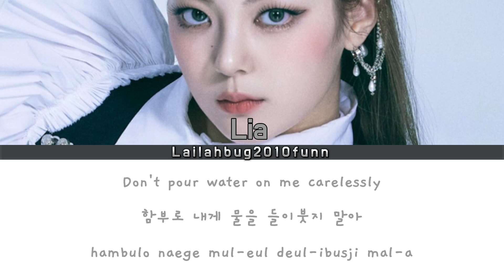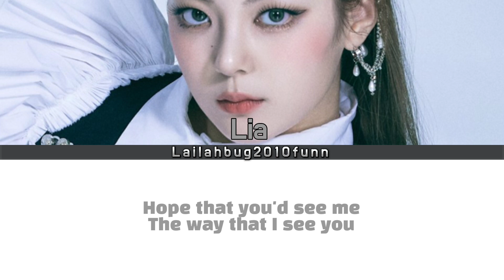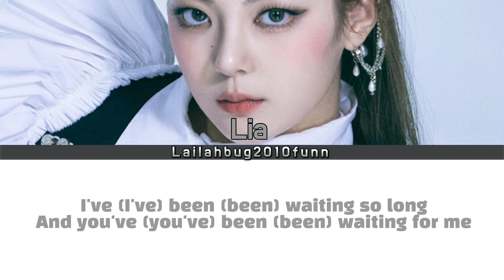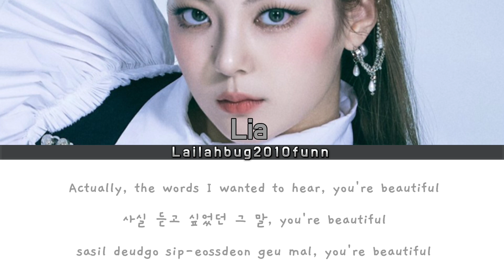[REQ] LIA-'Blossom' (Color coded lyrics)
AlI Rights Administered To JYP entertainment

Requested by: @Martha00 (Google form)

Artist: LIA
Song 🎵: Blossom
Album: BORN TO BE
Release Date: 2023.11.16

ITZY official YouTube: @ITZY